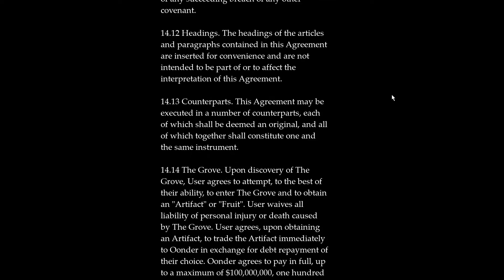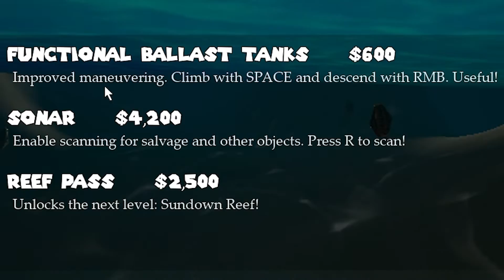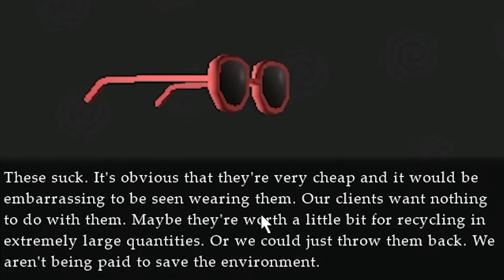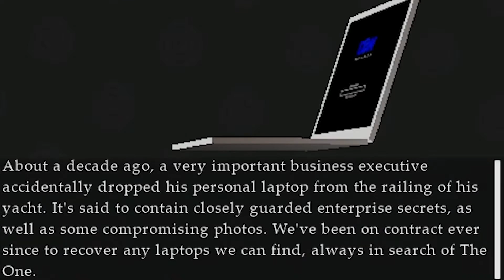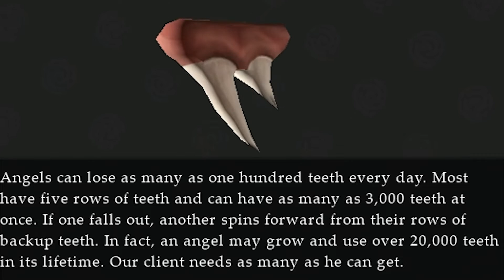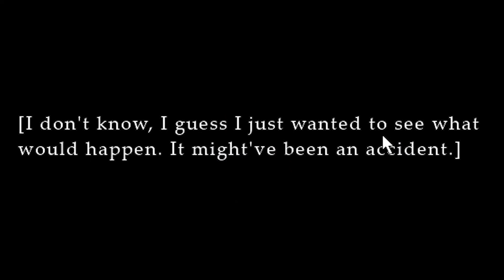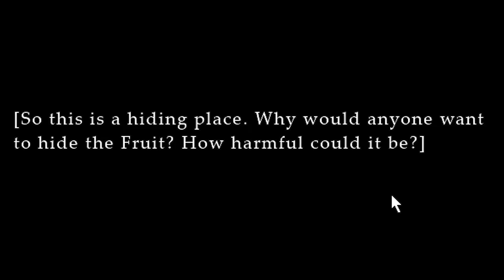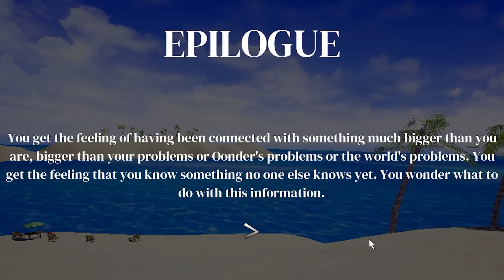This Cat Paid me to Work in a Submarine...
I played Working Tidal, a submarine racing, time attack game where you get hired by Oonder LLC, and it turns south pretty quickly...

⬆️ Community Discord Server!
⬆️ 2ND Channel!
⬆️ And Much More Found on my Linktree!

All other music was built into the game(s)